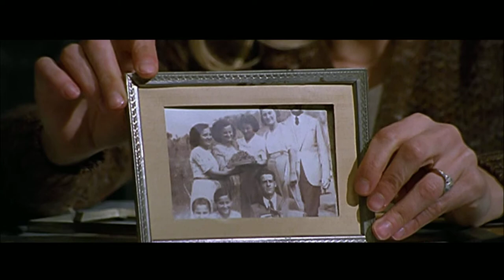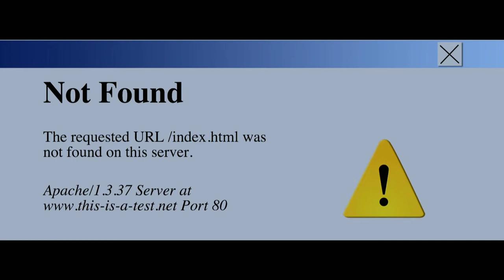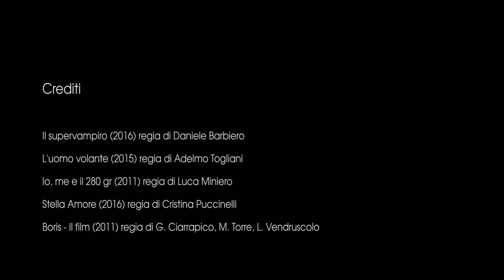Showreel Adelmo Togliani 2017 (long version)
Lo showreel ufficiale dell'attore Adelmo Togliani
montaggio a cura di Silvia De Rose

Crediti

Il supervampiro (2016) regia di Daniele Barbiero
L'uomo volante (2015) regia di Adelmo Togliani
Io, me e il 280 gr (2011) regia di Luca Miniero
Stella Amore (2016) regia di Cristina Puccinelli
Boris - Il film (2011) regia di G. Ciarrapico, M. Torre, L. Vendruscolo
A Napoli non piove mai (2015) regia di Sergio Assisi
Casanova (2005) regia di Lasse Hallström
Il signore della truffa (2011) regia di Luis Prieto
Un matrimonio (2014) regia di Pupi Avati
Un caso di coscienza 2 (2005) regia di Luigi Perelli
Distretto di polizia (2008) regia di Alessandro Capone
Squadra mobile (2015) regia di Alexis Sweet
La mia casa è piena di specchi (2010) regia di Vittorio Sindoni
Sexit (2017) regia di Dario Acocella
Medico in famiglia 7 (2011) regia di Registi vari
Sóbboro (2015) regia di The Actual
Il Commissario De Luca (2008) regia di Antonio Frazzi

Musiche

The Caretakers Theme - Bill Evans
An Actor's Life (Main Title) - Dave Grusin
Bang a Gong (Get It On) - T. Rex